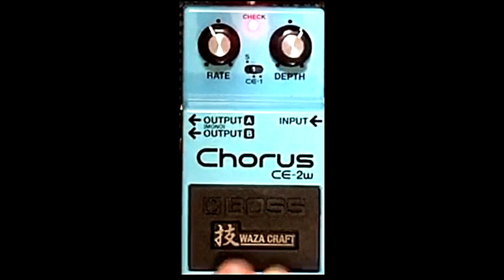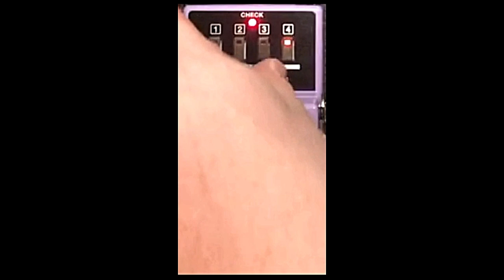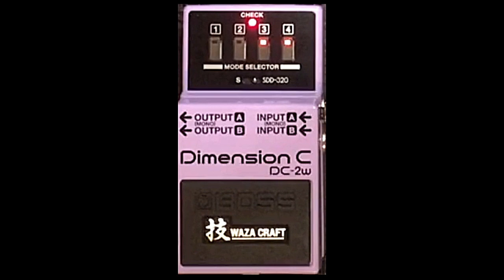Chorus Shootout - ThorpyFX Deep Oggin, Chase Bliss Warped VInyl Hifi, Boss CE-2w & DC-2w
Today we put the ThorpyFX Deep Oggin, Chase Bliss Warped Vinyl Hifi, Boss CE-2w and Bos DC-2w together and hear what they are capable of.